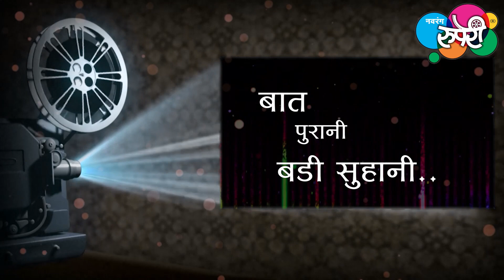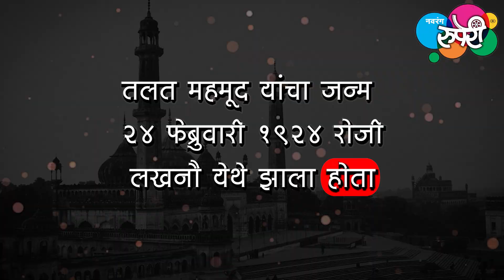Talat Mahmood's First Song and Anil Biswas Story | रंजक किस्सा...'तलत मेहमूद' च्या पहिल्या गाण्याचा!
Talat Mahmood's First Song and Anil Biswas Story. हिंदी सिनेमाच्या गोल्डन इरातील सुप्रसिद्ध पार्श्वगायक तलत मेहमूद च्या पहिल्या गाण्याच्या प्रसंगी संगीतकार अनिल बिस्वास यांनी तलत मेहमूद यांना काय सांगितले? ऐका एक रंजक किस्सा.. सांगत आहेत नवरंग रुपेरी चे निवासी संपादक धनंजय कुलकर्णी. An Interesting Behind the Scene Story of First Song of Talat Mahmood with Music Director Anil Biswas by Dhananjay Kulkarni, Resident Editor of Navrang Ruperi.